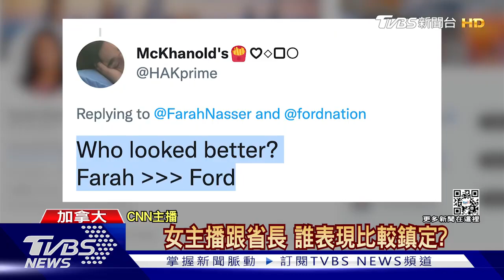攝影棚響「蒼蠅空襲警報」 加拿大主播閃避不及一口吞｜TVBS新聞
加拿大有一位女主播播報到一半，蒼蠅不偏不倚直接飛入她的口中，猝不及防的她，一口氣直接把蒼蠅吞下肚。「蟲蟲空襲」無獨有偶，上週安大略省長才遭受體型更大的蜜蜂偷襲，當下也只好往肚裡吞，網友笑說，乾脆辦比賽看誰比較臨危不亂。